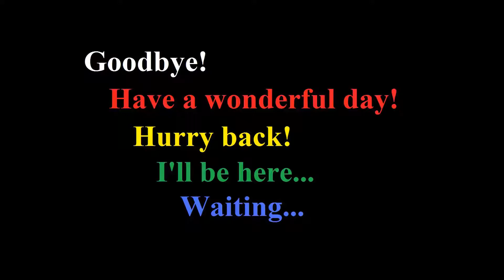The Bard's Tale Trilogy - PC Testing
This is some testing of various audio quality. Trying to find a good mix of my commentary and game sound. These should improve in time.
I'm testing this as maybe something I could also add to the channel if it is helpful. It would be Game Previews on the PC from the XBOX Game Pass library.